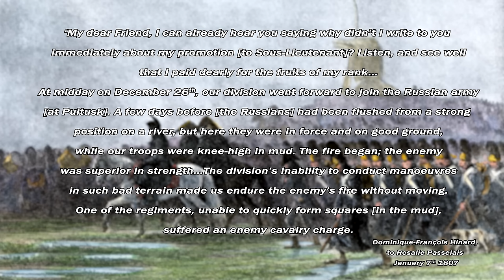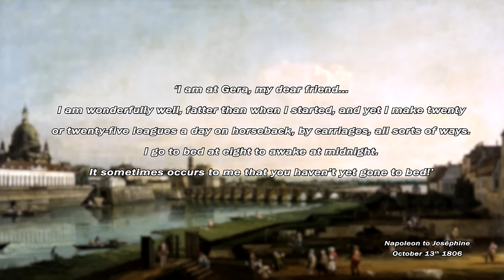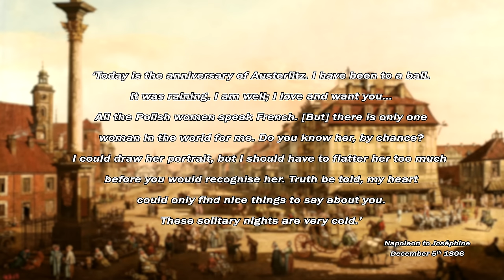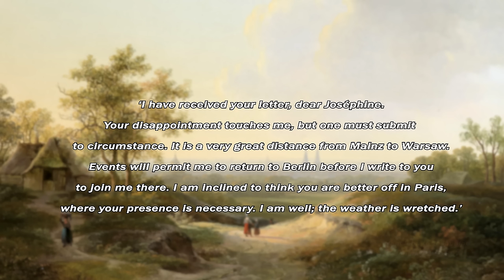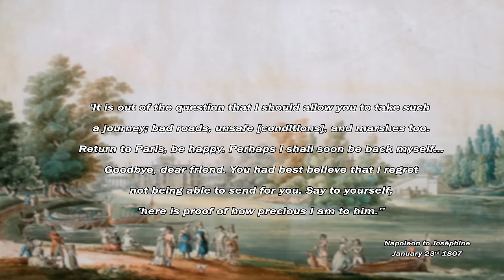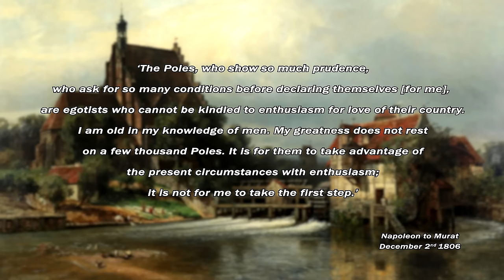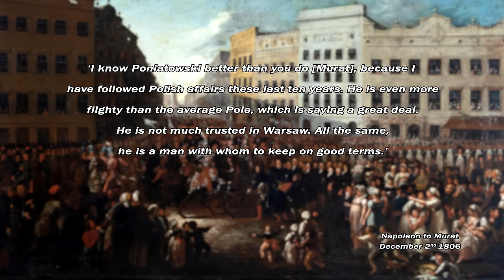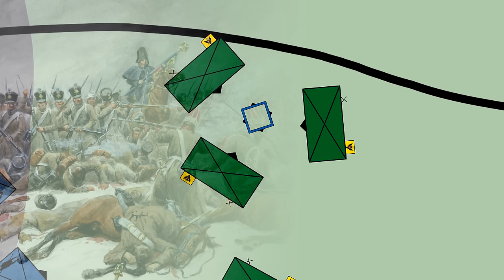Life of Napoleon (Episode 22) - The Polish Campaign & the Battle of Eylau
When it rains it pours, and if you're really unlucky, it snows too...

This episode covers events from November 1806 to February 1807, with a look back on Polish history from the mid 16th century to the late 18th century

00:00. Berlin to Warsaw
12:05. The Manoeuvre on the Narew
24:47. Affairs of the Heart
34:34. Countess Walewska
39:01. A Brief(ish) History of Polan
45:29. Partition and Revolution
1:05:16. Napoleon on Poland
1:11:26. The Ionkovo Gambit
1:19:29. The Battle of Ionkovo
1:22:26. The Battle of Eylau: Prelude
1:27:05. The Battle of Eylau: Plan
1:30:29. The Battle of Eylau: Morning
1:36:06. The Battle of Eylau: Midday
1:38:45. The Battle of Eylau: Afternoon & Evening
1:41:24. The Battle of Eylau: Aftermath

Sources/References:
- The Campaigns of Napoleon (1966) - David Chandler
- In the Words of Napoleon (2002) - Philip Haythornwaithe & R.M. Johnston
- Napoleon (2015) - Andrew Roberts
- Naploleon's Wars (2006) - Charles Esdaile
- Poland: A History (2009) - Adam Zamoyski
- Catherine the Great (2011) -  Robert K. Massie
- Europe: A History (1996) - Norman Davies

Most images from Wikimedia Creative Commons & Gallica. Some Eylau Images from Keith Rocco.